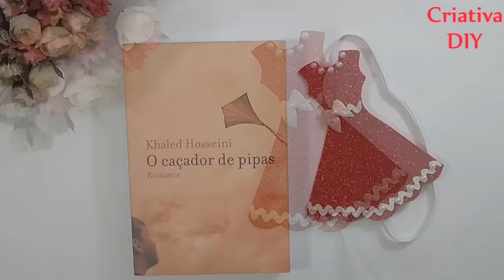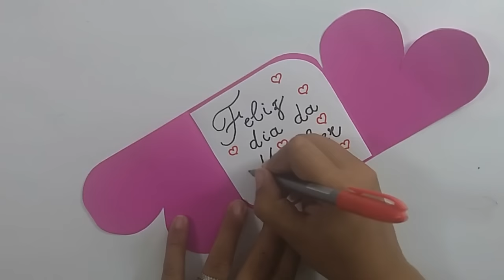4 Ideias para presentear no Dia da Mulher I Passo a Passo I Faça você mesmo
Olá Pessoal!

Faça você mesma uma lembrancinha para alguma mulher especial em sua vida! São 4 ideias incríveis que vão te inspirar nesse Dia da Mulher! Criative por Aí também. Espero que gostem!

Abaixo temos o link de cada lembrancinha, nelas constam os materiais usados em cada uma e molde (no caso do vestido marca página).